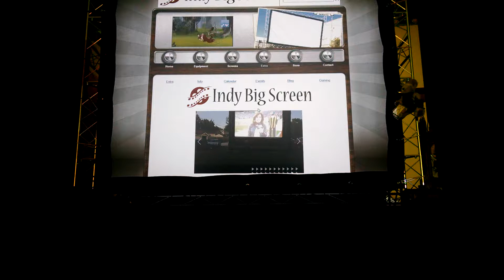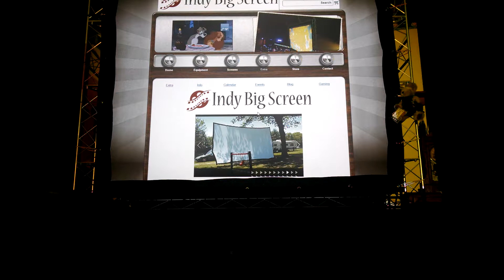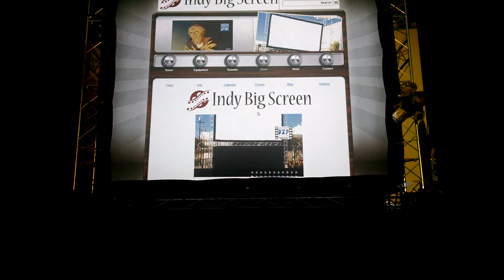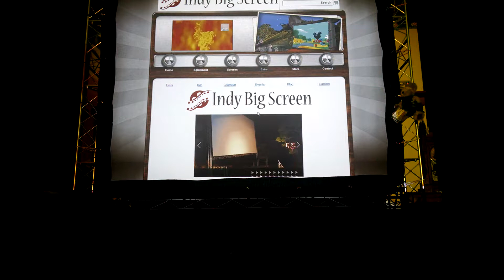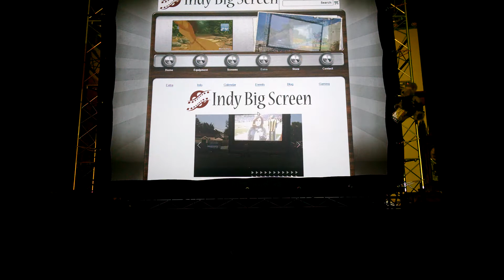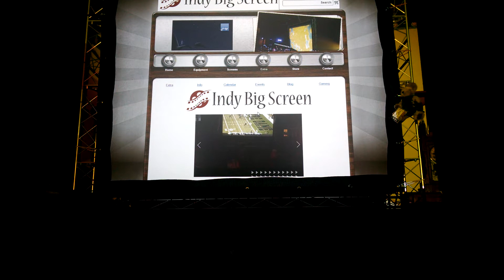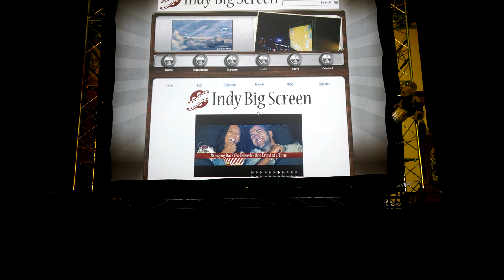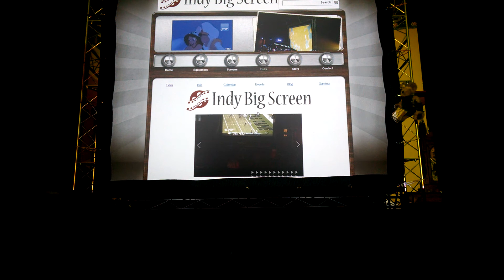Indy Big Screen (Web)2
IndyBigScreen.com   4 page